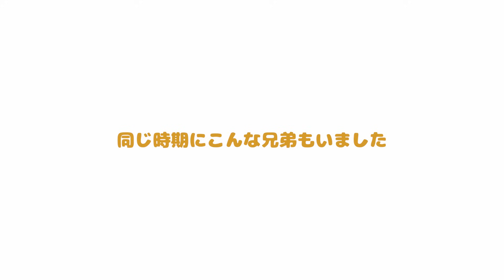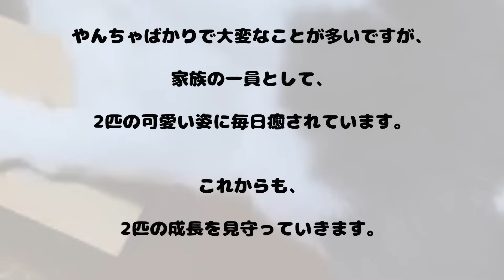卒業猫Part10 母猫を事故で亡くした子猫たち&YouTube初登場の子猫たち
今回も、卒業した猫達のその後…
「ずっとのお家」で幸せに暮らしてる姿をまとめてみました。

おぼえてますか？
らい・ふく・よう・ぽぽの4匹兄妹
当時はよくはるきとも遊んでました！

＝登場する猫のご紹介＝
子猫達
　●よう        白グレー　　　　男の子
　●ふく　　キジ白（長毛）　男の子
　●らい　　キジ白（長毛）　男の子
　●ぽぽ　　三毛　　　　　　女の子

今回はこれまで動画に出ていなかった
もふこ・つばさ・けいも一緒に登場しています。

子猫たちの幸せ動画を楽しんでもらえると嬉しいです。

【オーナーのマヤさん】
ちょっと天然？でも、真は強い。
カッコ可愛いオーナーです

【スタッフのミキちゃん】
しっかり者にみえてテンパり屋。
真面目さだけは誰にも負けないスタッフです

【スタッフのハマちゃん】
おっとりマイペースさん。
猫たちについて日々お勉強中です

*パーカーやTシャツ、キーホルダーなどを販売しています
*売上は保護猫たちの生活費になります

動画で配信中の子たちの現在の様子は、Instagramでご紹介しています♪
※ゆっくり更新のため、時差が生じております。配信中の子がとても大きくなっていることもありますが、ご理解いただけると幸いです。